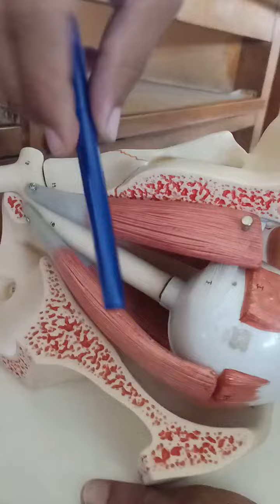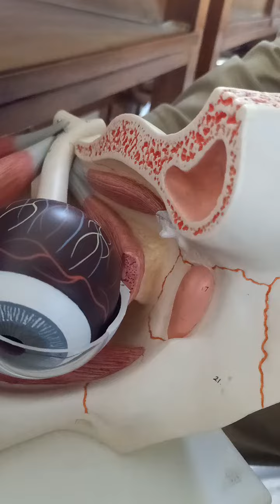Gross anatomy | Eye model ospe | overview